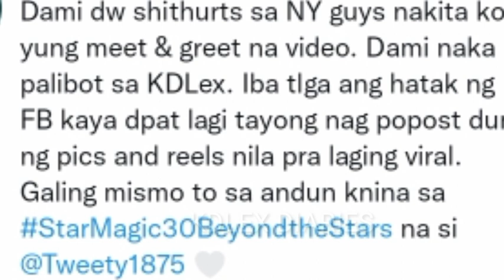OMG! KD AT ALEXA TOTOO KAYANG SILA NALANG NAIWAN SA LOBBY NA ARTISTS AFTER NG EVENT?MAY KOMENTO SI?😱